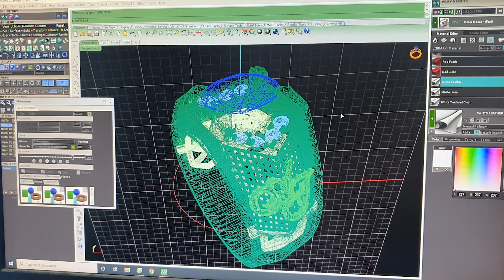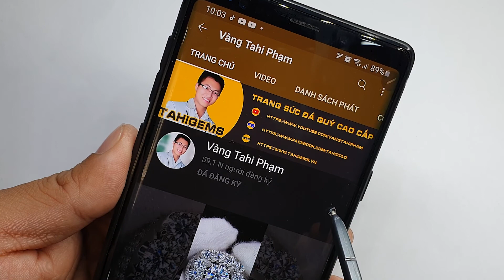Thần Mộc trong văn hóa tâm linh - Gỗ Hoàng Đàn | TahiGems - Tahi Phạm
TahiGems trân trọng giới thiệu : Thần Mộc trong văn hóa tâm linh - Gỗ Hoàng Đàn
Chi tiết sản phẩm mời quý anh chị truy cập :